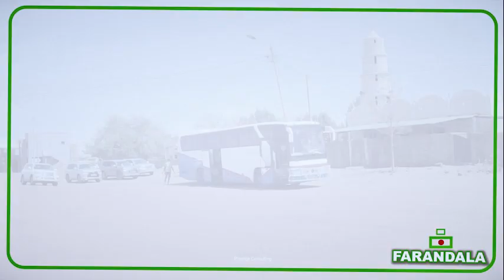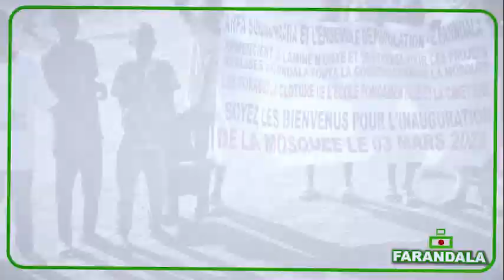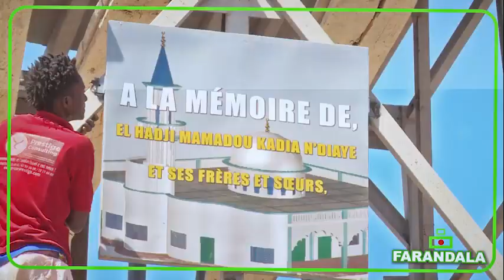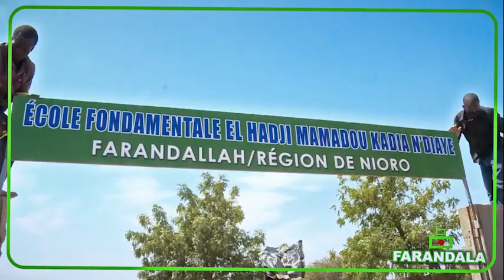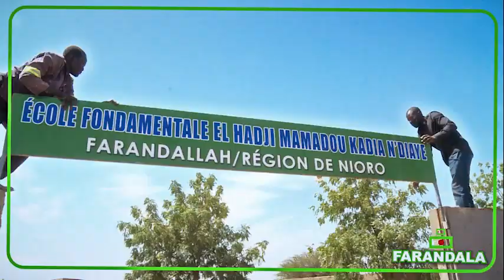Lamine N'diaye a Farandala (Français)